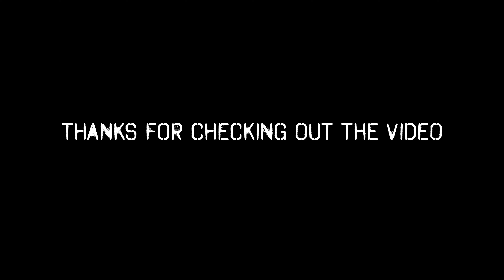Calisthenics Is Spiritual - Faith Based Practice